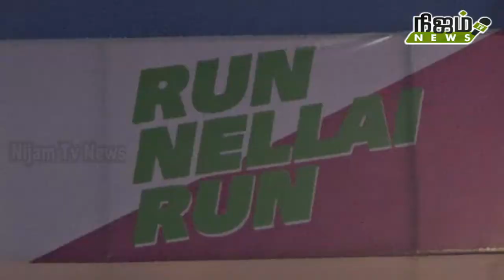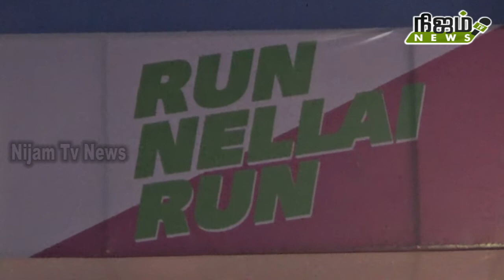நெல்லை மரத்தான் 2019 மாவட்ட ஆட்சியர் தொடங்கி வைத்தார்